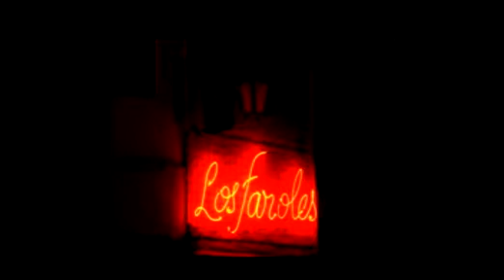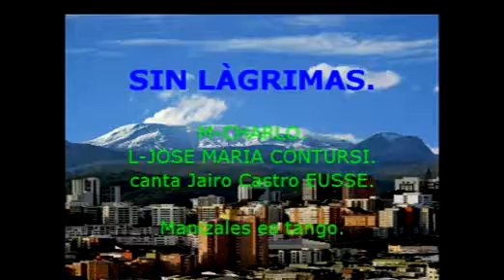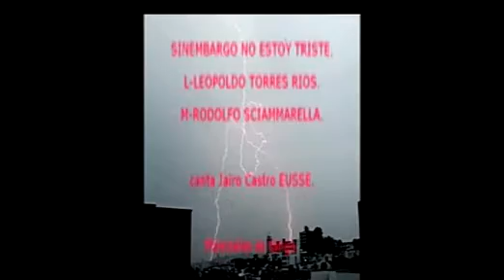TANGOS por la S 3